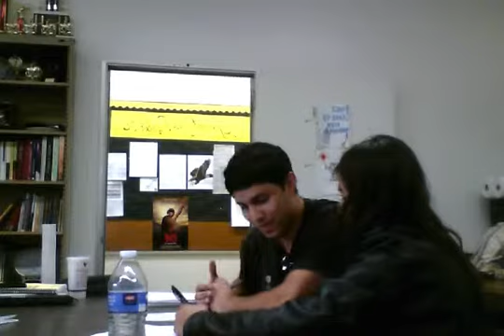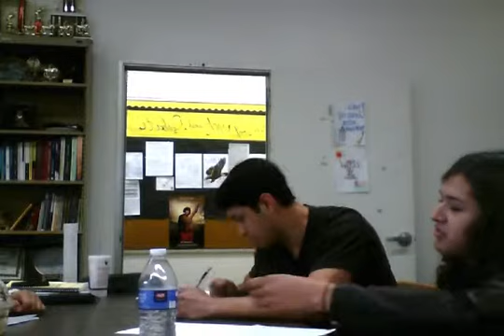Bryant,Andrea M, Vivian, & Luis Debate